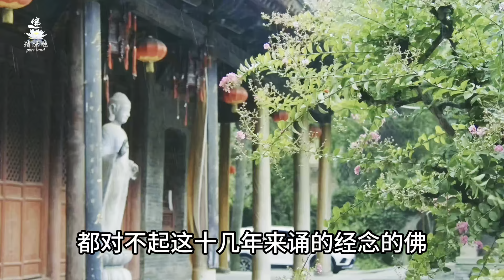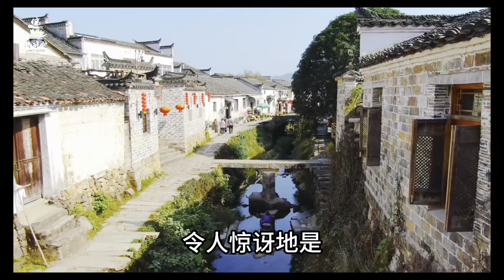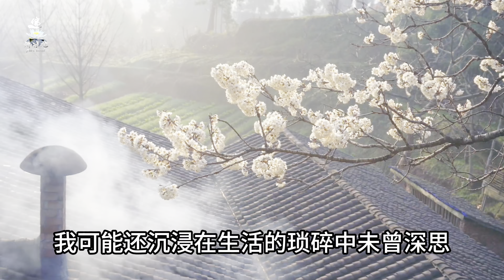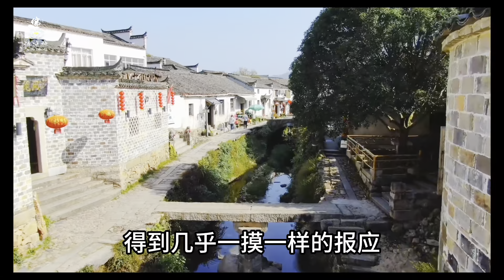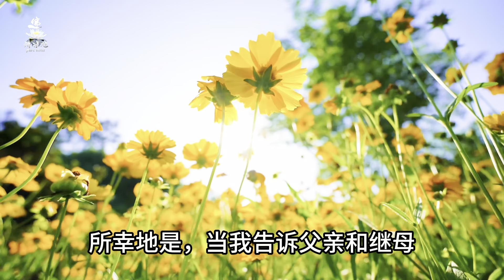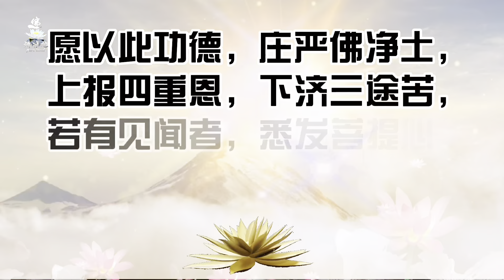甚至相隔千里，两家人做同样的事相同时长，得相同的报应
刚刚得出的因果报应结果，您怎么看？因果